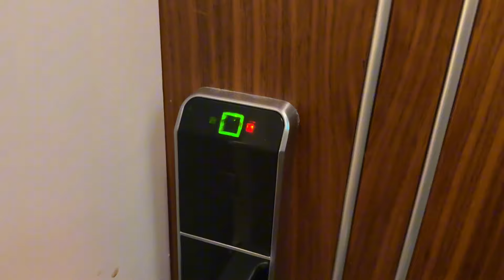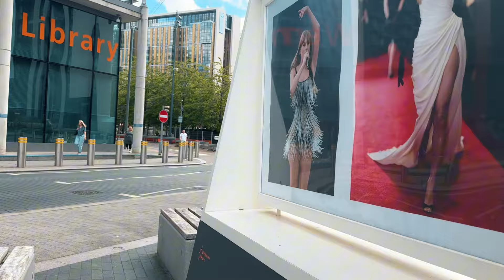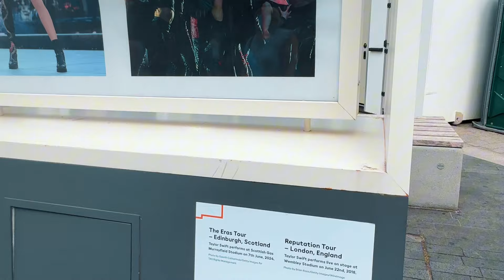Taylor Swift ERAS Tour Vlog | London Night 3 | Taylor & Travis Kelce onstage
A dream come true for me! ✨🎉💖 I have always listened and sang to Taylor Swift songs since her debut days and its so surreal that I get to watch her concert live!!! Definitely one of THE BEST DAYS of my life! 🎉🥰❤️

Join me for an unforgettable night at Taylor Swift's ERAS Tour in London Night 3! ✨ From the electrifying atmosphere to the surprise moment when Taylor Swift and Travis Kelce took the stage together, this concert was everything a Swiftie could dream of and more! 🎤💫

If you were at the show or have seen Taylor live, let me know your favorite moment in the comments!

📲 Let’s Connect!

Love x
Monikeee